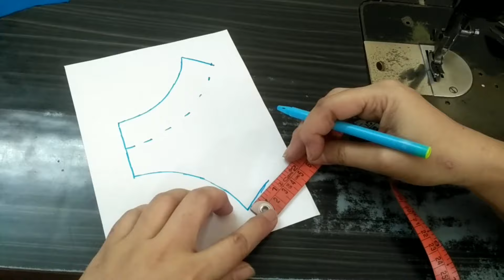Unique neck design cutting and stitching easy method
Unique neck design cutting and stitching easy method for beginners | kurti latest design cutting and stitching easy method |